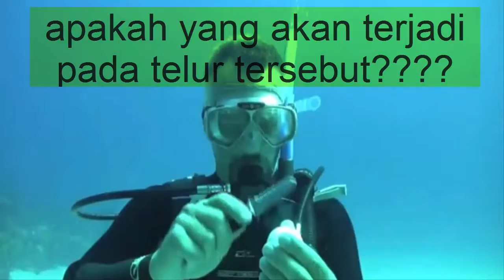Apa yang terjadi jika "TELUR" di pecahkan dalam air??????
Pernahkah Anda bertanya-tanya apa yang terjadi bila telur dipecahkan di dalam air? Tak hanya air biasa seperti di kolam renang, melainkan di dalam lautan.

Dilansir dari iflscience, Senin (01/06/2015), sebuah video dirilis oleh Institut Ilmu Kelautan Bermuda. Video tersebut menunjukkan apa yang terjadi saat sebuah telur dipecahkan di dalam laut pada kedalaman 60 kaki (20 meter).

Bukannya menyebar sebagaimana yang biasa terjadi saat telur dipecahkan, kuning telur justru tetap mengapung di dalam putih telur. Kuning telur tersebut bergetar di dalam putih telur sebagaimana yang biasa terlihat dalam lampu lava.

Hal ini mungkin dikarenakan air tempat memecahkan telur memiliki kadar garam yang cukup tinggi. Hasilnya mungkin berbeda bila telur dipecahkan di dalam air tawar.

Uniknya, telur tersebut bahkan dapat dipermainkan oleh para penyelam. Telur tampak seperti ubur-ubur yang berenang di antara penyelam. Saat penyelam menepuk kuning telur, telur pun melesap bak awan debu. Hilang tak bersisa